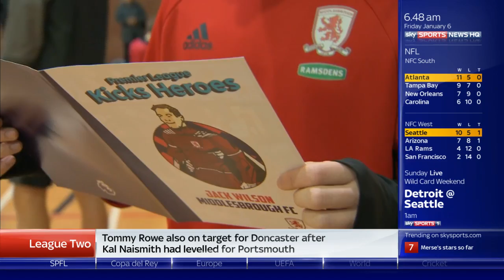PL Kicks Heroes - Jack Wilson w/George Friend (Sky Sports News Footage)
MFC Foundation PL Kicks coach Jack Wilson is presented with a commemorative comic strip of his development through our Premier League Kicks programme by George Friend. (Footage courtesy of Sky Sports News).